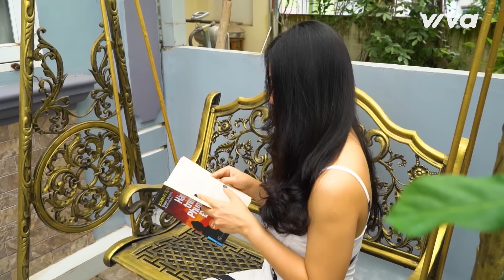CHÂN ÁI Tập 12 | Trác Thuý Miêu quyết “phá đám”, xúi giục cô gái 2 bằng Thạc sĩ phá bỏ vòng an toàn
ĐÓN XEM CHÂN ÁI vào lúc 20h00 Chủ Nhật  Hàng Tuần Trên VTV3.

📺 CHÂN ÁI:
Chân ái là format hẹn hò với tiêu chí 'sến nhưng thật' khi ở đó, những người chơi là người bình thường và cả nghệ sĩ trẻ, có thể là anh chạy xe ôm công nghệ, cô gái bán hàng ăn, hoặc mẹ đơn thân - single dad, cho đến những cô nàng hotgirl hay người mẫu mới vào nghề. Dù làm bất cứ công việc gì thì họ đến với Chân ái với duy nhất 1 tiêu chí: Khát khao tìm được một nửa của mình. Chính vì vậy, trong suốt 1 giờ của chương trình, khán giả có thể bắt gặp những tình huống giống với cuộc đời mình, thấy đồng cảm hoặc hạnh phúc thay cho người chơi. Chân ái hy vọng nhận được những lời đóng góp, câu chuyện từ chính quý khán giả sau khi xem chương trình.

💓 Theo dõi thông tin về chương trình tại Chân Ái 2020